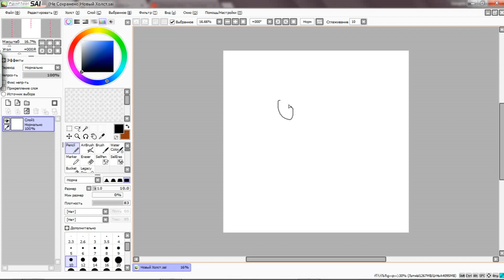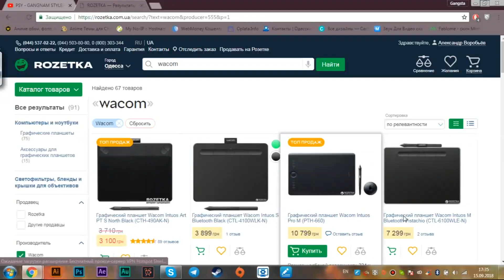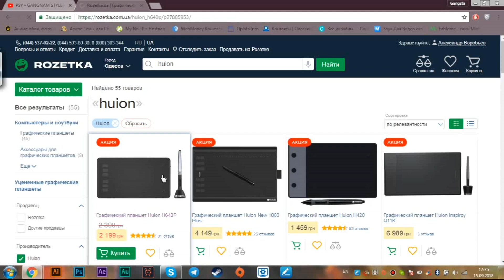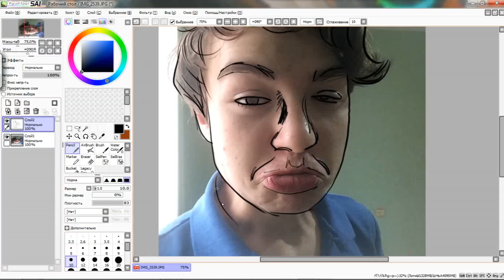Почему стоит купить ГРАФИЧЕСКИЙ ПЛАНШЕТ(пародия)[Huion H640P]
Сделал крутой видос-прикол
Мой Instagram: gangsta_wair -находите меня)Буду рад каждому